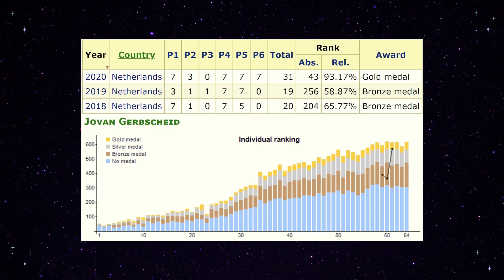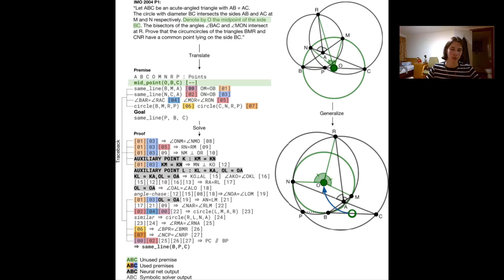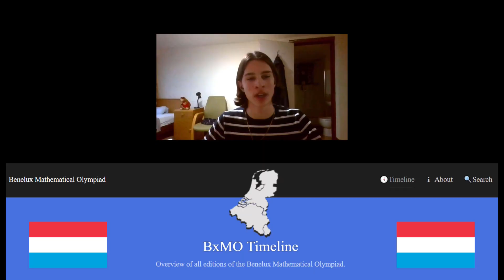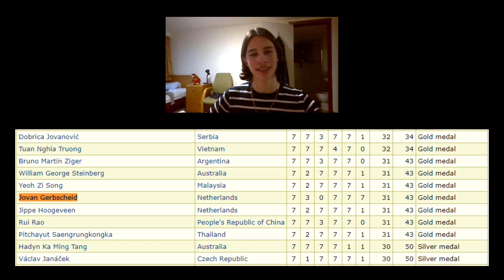IMO Medalist - Tập 3: Hotboy Hà Lan và 3 lần tham dự Olympic Toán Quốc tế của anh ấy | Vật Lý Chill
Hello ~ Vật Lý Chill is back! Như các bạn có thể thấy, series phỏng vấn cựu thí sinh IMO đã chính thức hết "ngủ đông" :D

Lần này chúng mình sẽ cùng bay tới Hà Lan để gặp gỡ anh Jovan Gerbscheid, người với 3 lần liên tiếp nằm trong đội tuyển thi IMO của đất nước hoa Tulip. Ngoài những chia sẻ về 3 lần trải nghiệm kỳ thi dưới hình thức offline như bình thường và cả hình thức online hiếm có, anh Jovan còn đưa chúng mình đi tham quan Hà Lan, thành phố Cambridge (nơi anh đang theo học Đại học) và kể về những câu chuyện văn hóa, sở thích thú vị! ✨

Cảm ơn các bạn rất nhiều, hẹn gặp lại ở những video sắp tới~💌

P/S: Video chia sẻ về cách học toán tốt hơn từ kênh youtube Samuel Bosch😍:

⏰ Timeline:
0:00 Intro giới thiệu khách mời
0:34 Phần chào hỏi
0:55 Thời điểm đầu tiên Jovan nhận ra đam mê với Toán của mình?
1:19 Chương trình học Toán ở trường cấp 3 của Jovan bao gồm những gì?
2:30 Jovan bắt đầu với lập trình từ khi nào?
3:13 Ngoài Python, còn ngôn ngữ lập trình nào Jovan biết/sử dụng trong quá trình làm dự án?
4:04 Ý tưởng siêu "pro" của dự án mà Jovan đã và đang thực hiện
4:27 "Lần gặp gỡ đầu tiên" với IMO (Ai là người giới thiệu về IMO? Động lực để theo đuổi IMO từ rất sớm?)
5:22 Cách Jovan cân bằng thời gian giữa việc luyện thi IMO và việc học tập trên trường
5:44 Trải nghiệm đầu tiên tham dự IMO 2018 tại Romania (Em út của đội tuyển? Kỷ niệm với Romania? Cảm xúc trước khi thi?...)
7:31 Có sự khác biệt nào trong quá trình chuẩn bị cho IMO giữa năm 2018 và 2019?
7:52 Đằng sau sự "leo rank" ngoạn mục từ HCĐ 2018, 2019 lên HCV 2020
9:15 Sau khi kết thúc thi IMO 2018, 2019, đội tuyển Hà Lan có cùng nhau đi chơi, ăn mừng...?
9:47 Lý do Jovan lựa chọn trường Peterhouse (ĐH Cambridge) để theo học ngành Toán
10:47 Sự khác biệt giữa các trường cùng trực thuộc ĐH Cambridge? (quá trình apply, quá trình học)
12:13 Jovan còn nộp hồ sơ vào đâu nữa không?
12:35 Reivew về ĐH Amsterdam tại Hà Lan dành cho bạn nào quan tâm tới việc du học Hà Lan nè ^^
13:05: Thực hư tin đồn "Học Toán ở Cambridge thì phải "một lòng một dạ" với Toán đến cùng"!
13:44 Câu hỏi truyền thống của series phỏng vấn: 5 năm nữa, bạn thấy mình ở đâu?
14:23 Thời gian rảnh Jovan hay làm gì? và câu chuyện thú vị với Rubik xD
15:23 Chuyên mục review part 2 về văn hóa, đời sống thường ngày của dân Hà Lan
16:25 Nhấn vô đây để khám phá đồ ăn yêu thích của người dành HCV IMO! (ăn trước khi thi IMO lun)
17:35 Lời động viên từ Jovan dành cho các bạn học sinh muốn được thi IMO
18:08 Cuộc vui nào cũng có kết thúc, bye bye ;'(
19:02 Outro
© Bản quyền thuộc về Vật Lý Chill
© Copyright by Vật Lý Chill ☞ Do not Reup